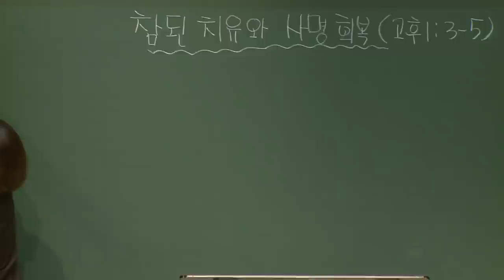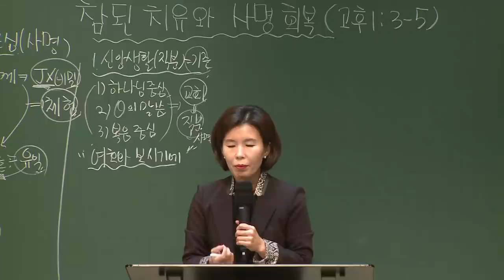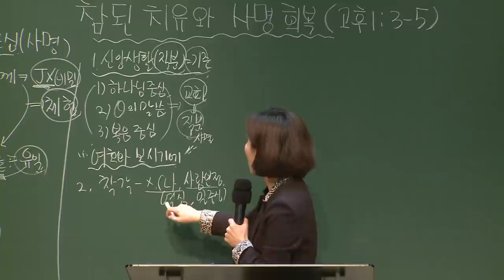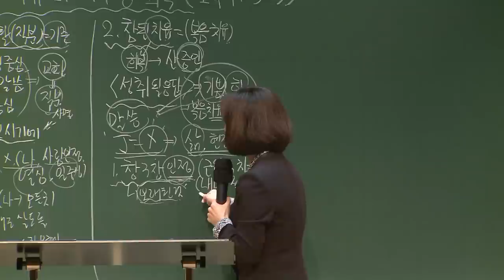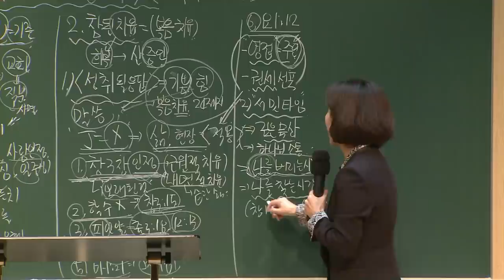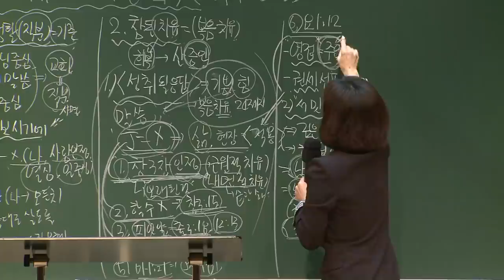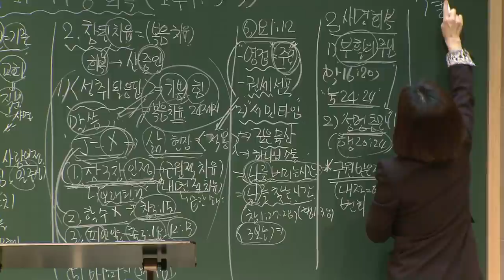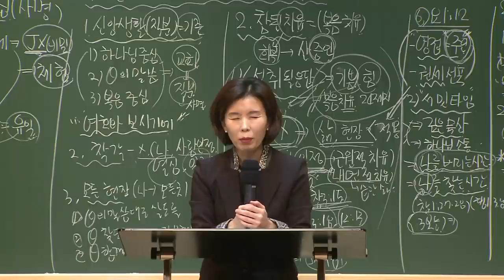[예원교회] 경기2 - 목요 사역자 조장 훈련 - 참된 치유와 사명 회복 - 나혜영목사 - 2020.11.26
참된 치유와 사명 회복
나혜영목사